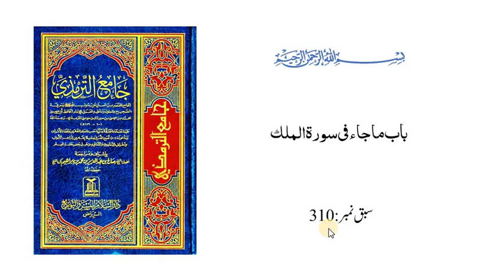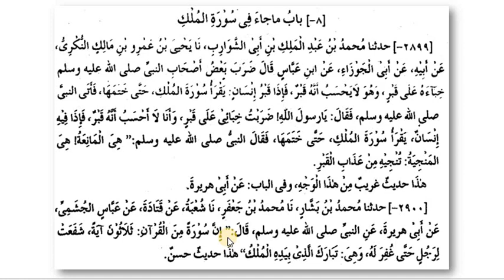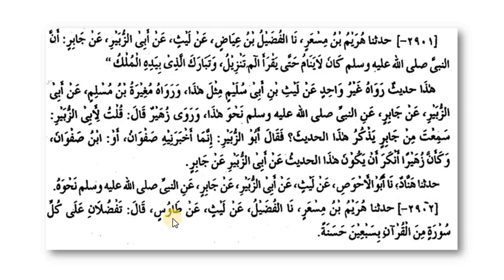ترمذی ثانی،سبق:310 باب ماجاء فی سورۃ الملک / tirmizi sani lesson:310